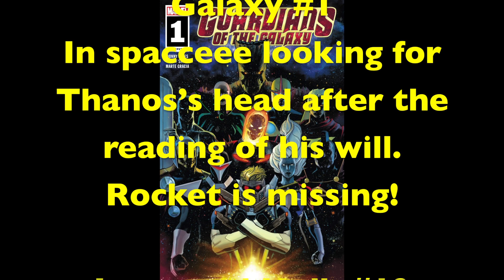Devil Dino fights a chimera, Black hole in Timbuktu and Superior Spider-Man gets beat up! 1-23-19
Avengers #13
Awesome tale off the first iron fist!

In spacceee looking for Thanos’s head black order steal the body rocket is missing new guardians team

Escapes the gamma dimension to fight a giant hulk cloud. Very upsetting imagery

Man Without Fear #4
Still in the hospital

Moon Girl And Devil Dinosaur #39
 Writer: Brandon Montclare Penciler: Natacha Bustos Cover Artist: Natacha Bustos Lunella is suffering from bad dreams that turn out to have a supernatural element! Dr. Strange will be guest starring next issue and I am so excited! I really hope they let her become a magic user like Dr. Doom! A smoke dragon fought a dinosaur commute was not effected.

Shuri #4
Black hole opens in Timbuktu Written by Nnedi Okorafor Art by Leonardo Romero Cover by Sam Spratt A wonderful Shuri comic that has taken some really fun unexpected turns. There have been some really entertaining team-ups and her awesome panther gauntlets showed up! Iron-Man and Shuri interactions next issue!

Fights Terrax the Tamer and steals his power cosmic.
Huge fight in san francisco. I love Otto’s inner monologue. Glad they brought back his love interest and he now has the power cosmic! This is quickly becoming one of my favorite things.

Uncanny X-Men Annual #1